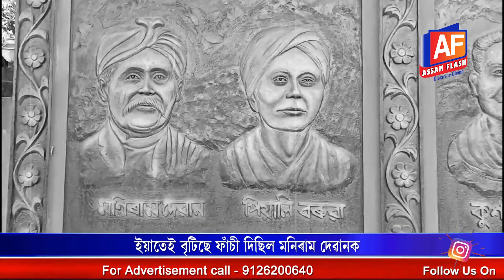MANIRAM DEWAN WAS HANGED HERE | THE LOST PLACE | INDEPENDENCE DAY | GROUND REPORT | ASSAM FLASH